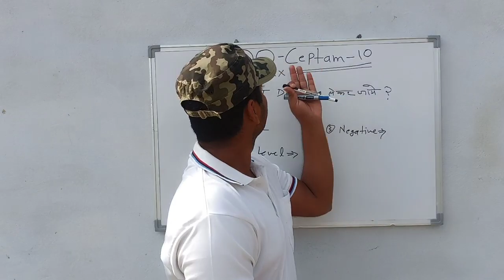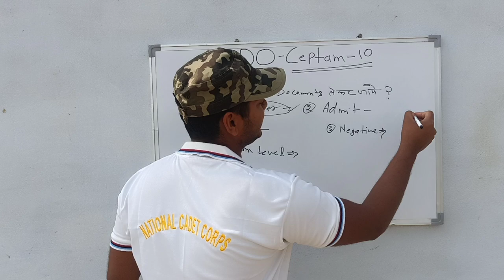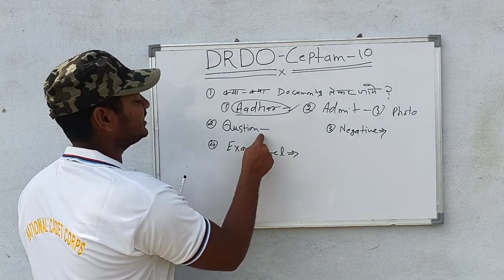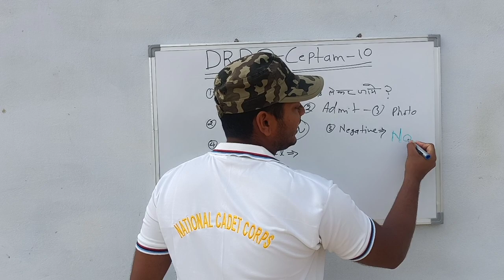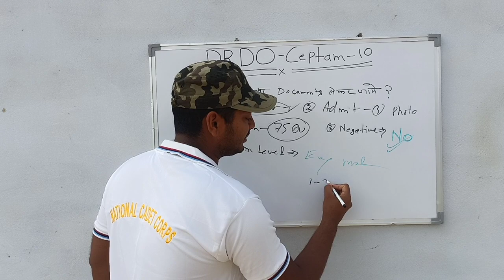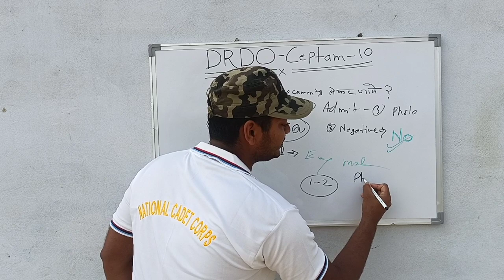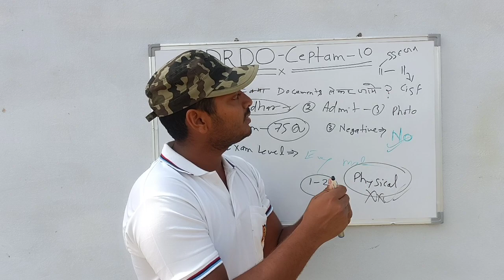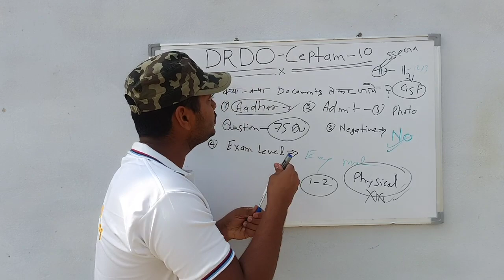DRDO exam मे क्या-क्या ले जाना है / Required photo id in DRDO exam / DRDO एक ही दिन 2 exam क्या करे.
13 March 1st shift exam analysis

UPP constable new  भर्ती 2023